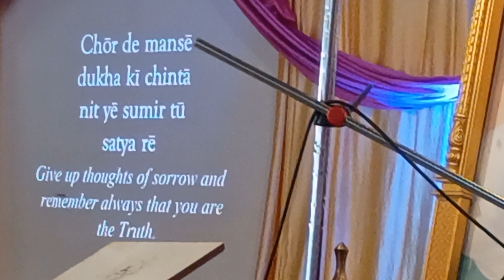Amma Ashram, Delhi